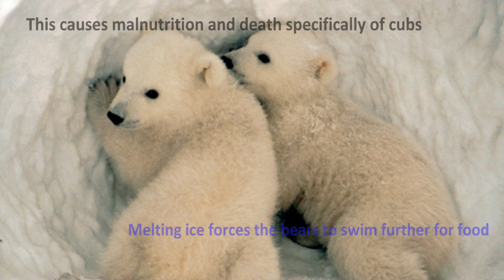Arctic Climate Change Photo Essay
This is a photo essay showing the effects of climate change in the North and South poles. It has facts and suited music showing the negative effects of global warming in the Arctic and Antarctic on many animal. Polar Bears, Penguins and Foxes to name a few. It features song by black keys. This video was made for a Contemporary World high school class.